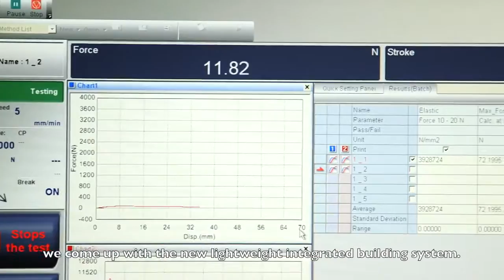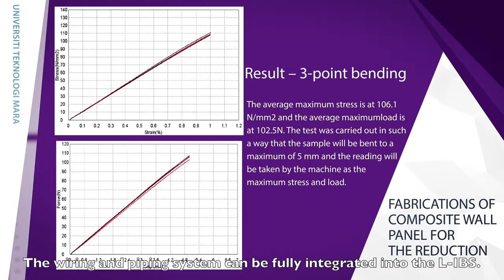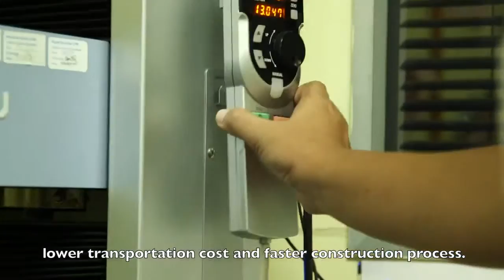Improvement of Kibsu IBS Load Bearing Wall Panel for Production and on Site Applications UiTM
The conventional brick and cement as the construction materials have several drawbacks such as material and labour intensive. With the development in the manufacturing technology in construction materials, the integrated building system (IBS) using concrete was introduced. They solved the labour intensive part, but still the concrete IBS is heavy and easy to break. Taking into consideration the drawbacks from both conventional brick and cement and the concrete IBS, we come up with the new lightweight integrated building system; the L-IBS – “The building block for the future”. The L-IBS produced are light, minimum labours required, transportation friendly, highly customized to meet the application demand and can be integrated to the existing construction system.